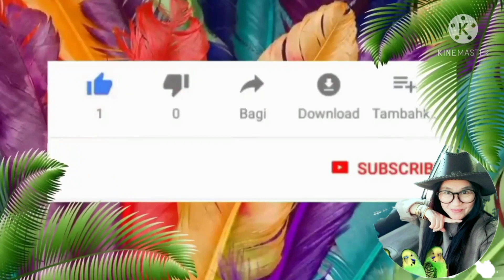ยามเช้ากลิ่นไอ ปลายฝนต้นหนาว เริ่มมาแล้วนะคะ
ยามเช้าแสงแดดส่องเปลี่ยนทิศทาง กลิ่นไอความเย็นเริ่มแล้วนะคะ
"ปลายฝนต้นหนาว"